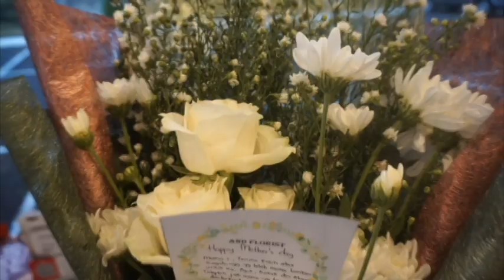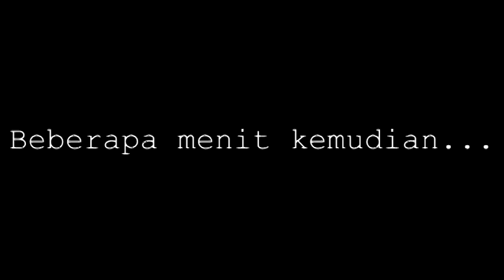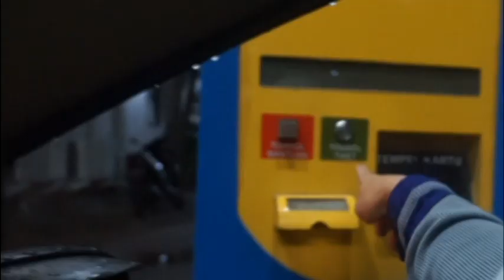SURPRISE UNTUK MAMA DI HARI IBU, BERUJUNG CARPOOL KARAOKE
sebenernya dari awal ga ada niatan untuk ngevlog karna kamera dibawa sama mama untuk reunian hahaha.
pas mau surprise-in mama kok tbtb kefikiran buat ngevlog. jadi nya campur2 deh ini video ada yg dari hape ada yg dari kamera hahaha.

hope u enjoy! hihi^^

laff ya!